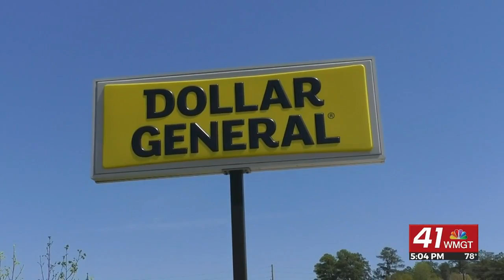Deputies: Man pretends to shop, then robs Dollar General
MACON, Georgia (41NBC/WMGT) – The Bibb County Sheriff’s Office is investigating a robbery at the Dollar General, located at 2797 Emery Road.